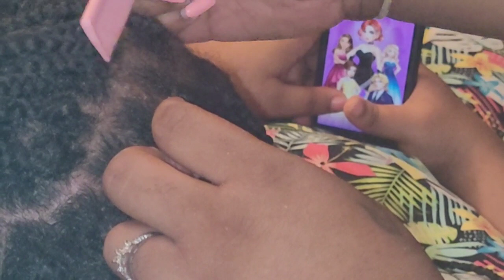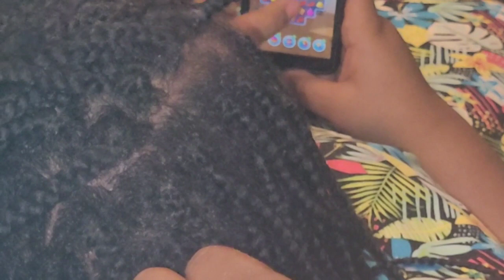Scalp Check Scratching Itchy Dandruff with Comb